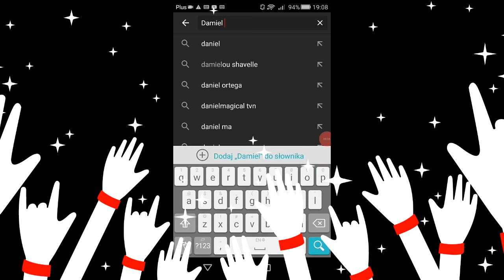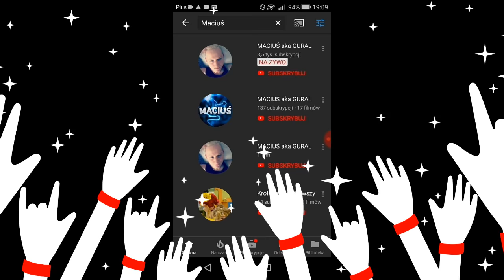SZOK!!! 3 KANAŁY YOUTUBEROW: RAFONIXA MAGICALA I MACIUŚIA ZOSTAŁY ZBANOWANE?! BAN NA YOUTUBIE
Kanały 3 youtuberów zostaly usuniete
Daniel magical
Rafonix
Maciuś

Daj suba like dziena